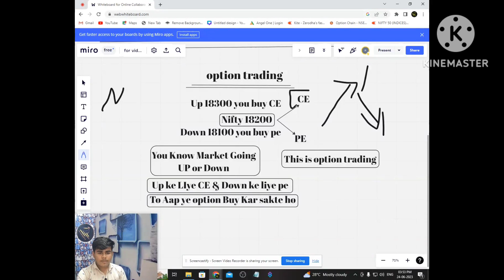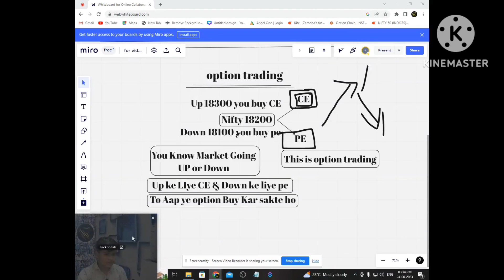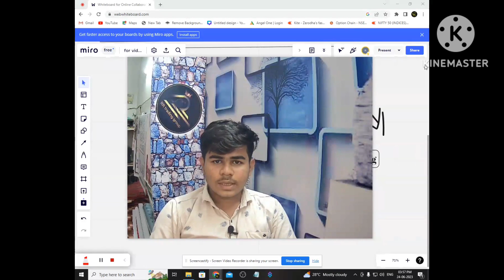Options Trading Basic to Advance Level Course | Learn Share Market Part 1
Learn Option Trading | Start Investing in Stock Market 👉 Open a Free Demat Account on Angel Broking

About:
RR Trading Group is an initiative for the young generation who is interested in making more,